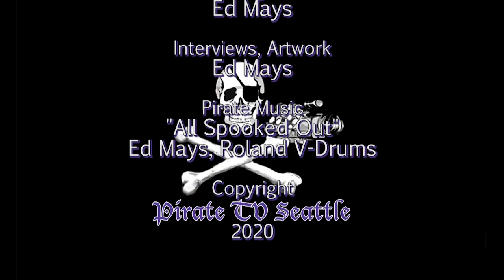E.J. Dionne: Can Progressives and Moderates Unite?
Broad and principled opposition to Donald Trump’s presidency has drawn millions of previously disengaged citizens to the public square and to the ballot boxes. Journalist E.J. Dionne steps up to Town Hall’s stage to comment on this inspired and growing activism for social and political change—an outpouring of engagement which hasn’t been seen since the days of Franklin Roosevelt’s New Deal policies and the Progressive and Civil Rights movements. He draws from his book Code Red: How Progressives and Moderates Can Unite to Save Our Country to call for a shared commitment to decency and a politics focused on freedom, fairness, and the future.

In conversation with KUOW’s Ross Reynolds, Dionne cautions that if progressives and moderates are unable or unwilling to overcome their differences, they could not only enable Trump to prevail again but also squander an occasion for launching a new era of reform. Offering a unifying model for furthering progress, Dionne encourages progressives and moderates to explore common ground and expand the unity that brought about Democrat victories in the 2018 elections. Breaking through the partisan noise and cutting against conventional wisdom to provide a realistic look at political possibilities, Dionne offers us a strategy for progressives and moderates to think more clearly and accept the responsibilities that history now imposes on them.

E.J. Dionne writes about politics in a twice-weekly column for The Washington Post. He is also a government professor at Georgetown University, a visiting professor at Harvard University, a senior fellow in governance studies at the Brookings Institution and a frequent commentator on politics for NPR and MSNBC.

Ross Reynolds is the Executive Producer of Community Engagement at KUOW. He creates community conversations such as the Ask A events, and occasionally produces arts and news features.

Thanks to Town Hall Seattle
Recorded 2/26/2020